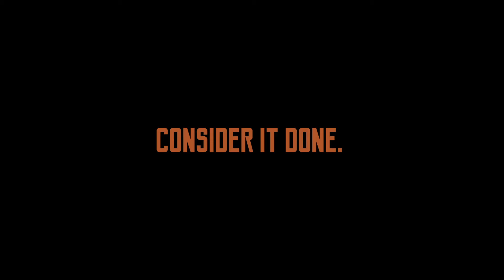Consider It Done.